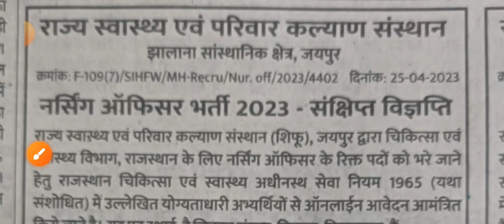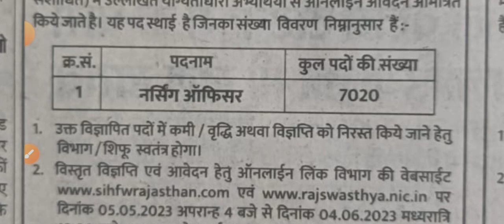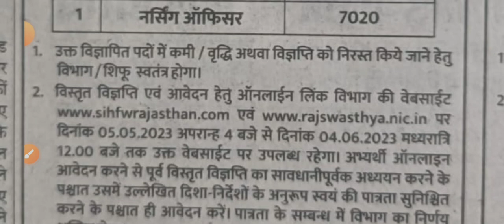7020 Nursing Offficer Vacancy ।। Rajasthan Permanent Vacancy ।।